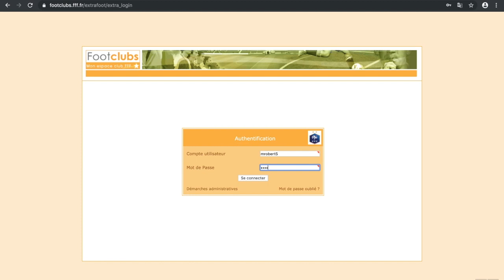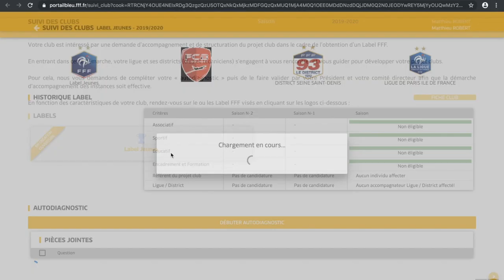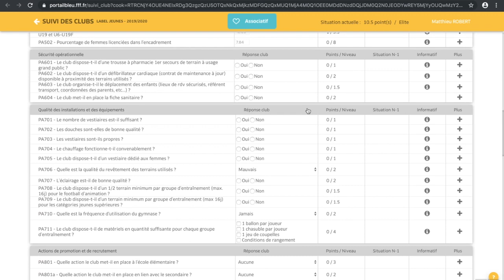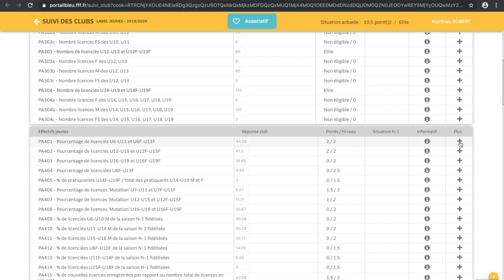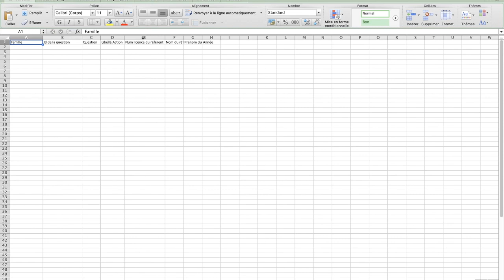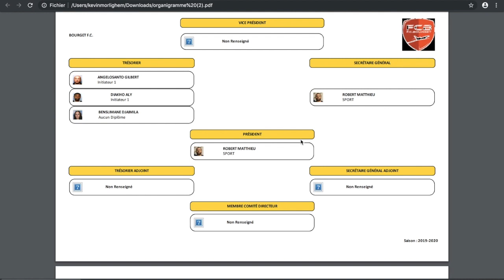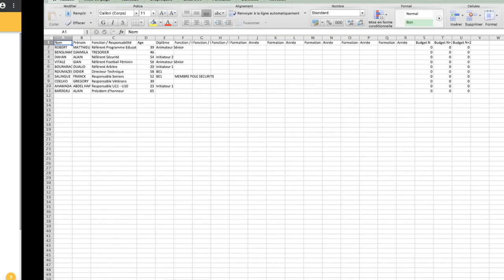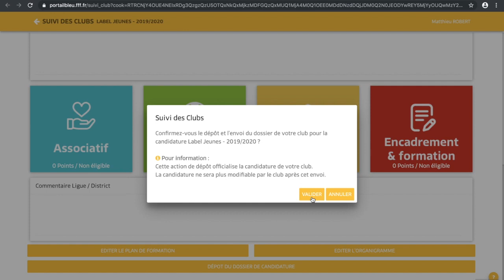Tuto Outil Diagnostic Projet Club